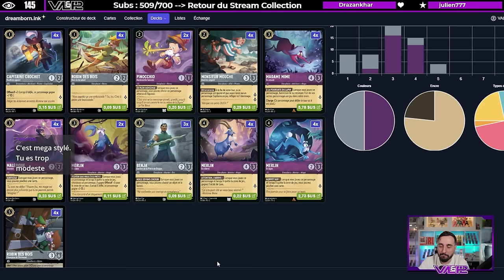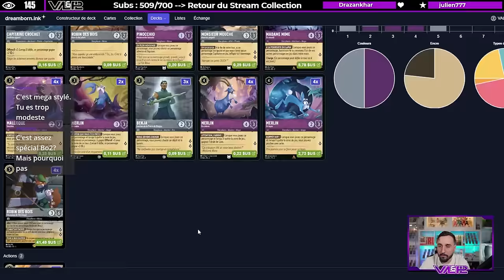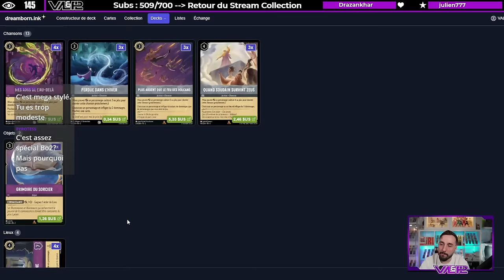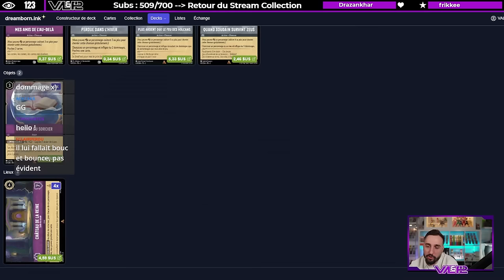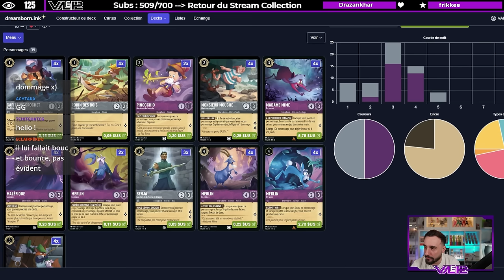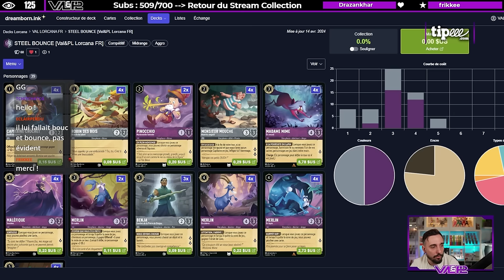LE BO2 VA CHANGER LE METAGAME DE LORCANA ! PURPLE / STEEL MIDRANGE !